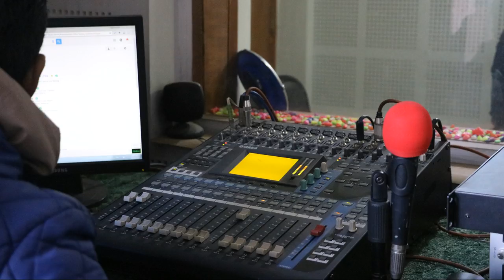good news fm photo rahat bitaran + 7th anniversary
Good News Fm Photo video